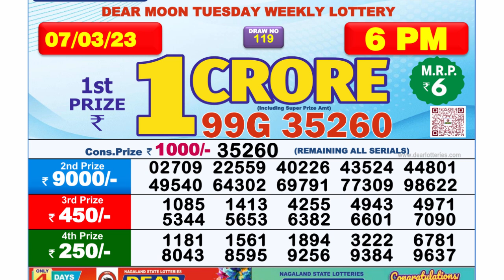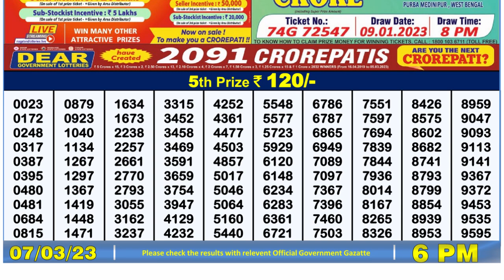🔴 Lottery Sambad Live 06:00pm 07/03/2023 Day Nagaland State Dear Lottery Result Pdf Download